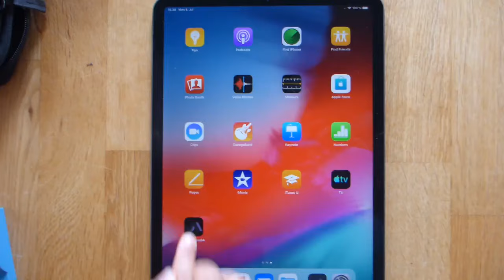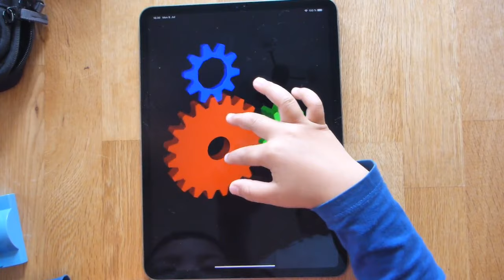JogAmp iOS Demo 002 (JOGL + NEWT)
JogAmp port to iOS, tested on ipad pro 11, arm64.
We use our own OpenJDK 9 x86_64 and arm64 build for the arm64 device and the x86_64 simulation.

This video demonstrates a working NEWT iOS port:
- Mitigates FBO Depth Buffer iOS Quirk
- Using GearsES2 demo
- PixelScale 1f, 2f and 0f - last two using max pixel scale
- Touch w/ GearsES2 works:
-- 1 finger rotate
-- 2 finger drag
-- 2 finger pinch-zoom gesture detection
- Transparency (JogAmp logo in UIWindow behind NEWT window)

We like to thank CCT International for having ordered the JogAmp port running on Apple’s iOS devices.